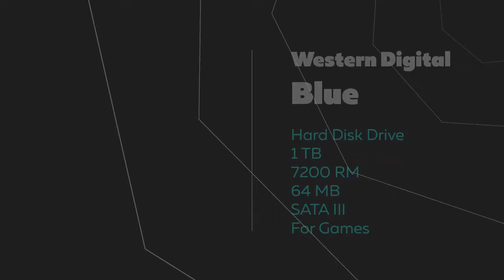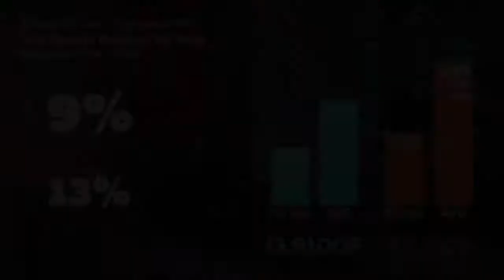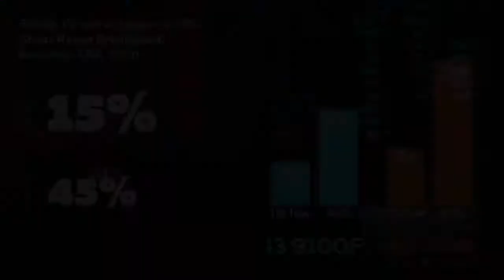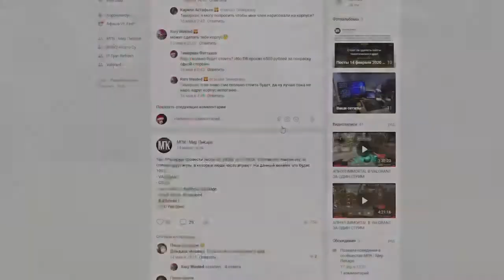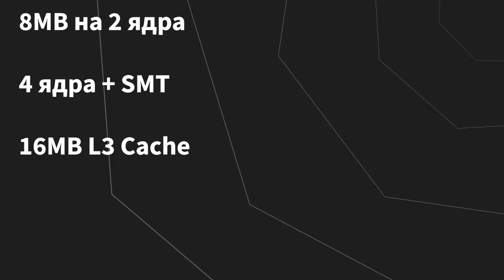R3 3100 VS I3 9100F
00:06 - Конфиг
01:18 - Counter-Strike Global Offensive
02:02 - Tom Clancy's Rainbow Six Siege
02:28 - Ghost Recon Breakpoint
03:07 - Grand Theft Auto V
03:27 - Battlefield™ V
03:57 - Call of Duty WarZone
04:38 - VALORANT
04:58 - WarFace
05:24 - Итог